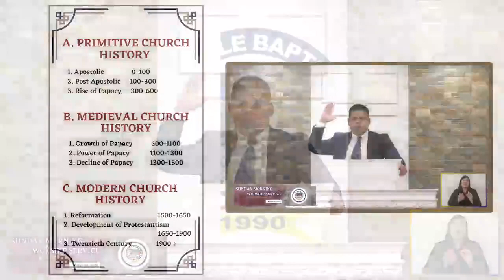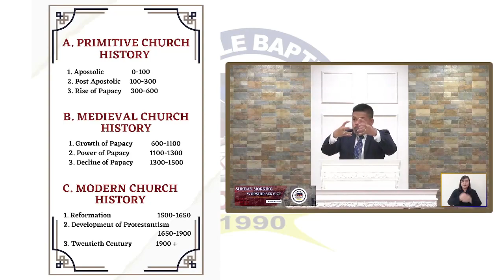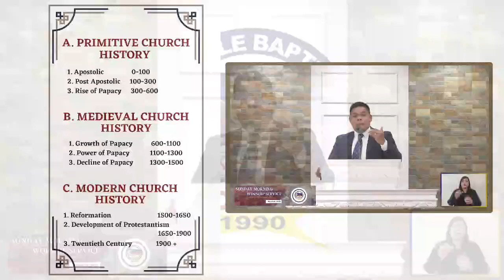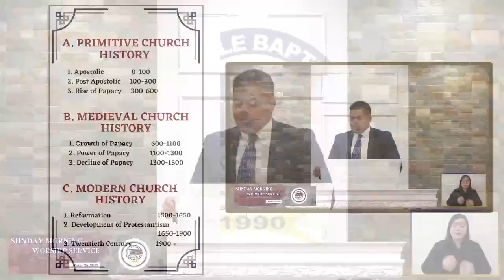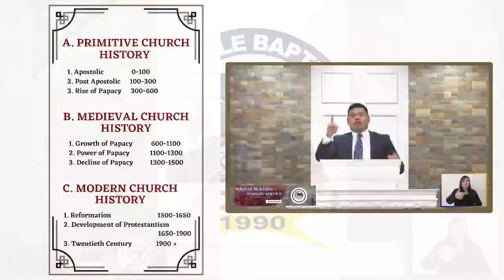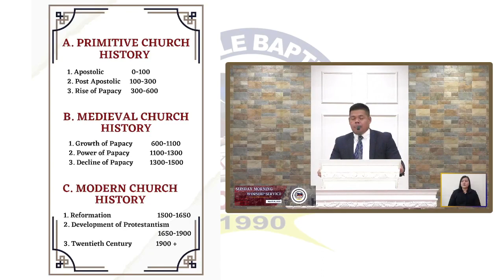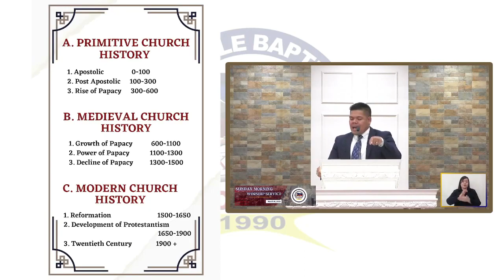BAPTIST HISTORY Part 5 - PREACHER JOHN GIL LAURENA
BAPTIST HISTORY Series
Part 5